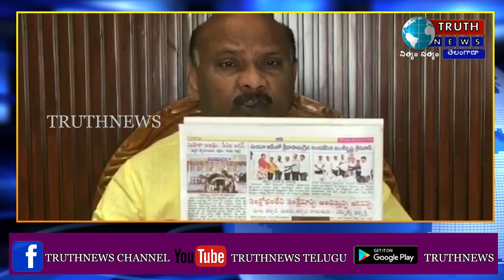బాక్సైట్ సాధ్యాసాధ్యాలపై89 జీవో ఎందుకు ఇచ్చారో గిరిజనులకు చెప్పాలి..మాజీమంత్రి అయ్యన్న#TRUTHNEWS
బాక్సైట్ సాధ్యాసాధ్యాలపై
89 జీవో ఎందుకు ఇచ్చారో గిరిజనులకు సమాధానం చెప్పాలి...మాజీమంత్రి అయ్యన్న డిమాండ్TRUTHNEWS